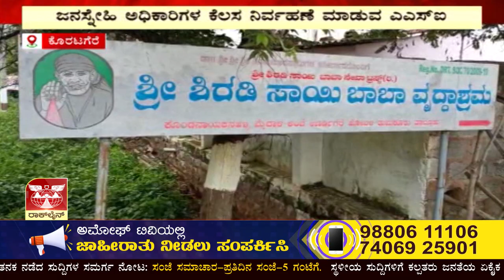ಕೊರಟಗೆರೆ ತಾಲೂಕಿನ ದಕ್ಷ ಪೊಲೀಸ್ ಅಧಿಕಾರಿ ಎಎಸ್‌ಐ ಮಂಜುನಾಥ್ ಕಾರ್ಯ ಶ್ಲಾಘನೀಯ |AMOGGH TV